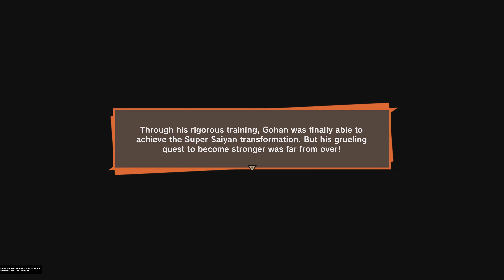Cell's Perfect Form [DRAGON BALL Z: KAKAROT] Cell saga